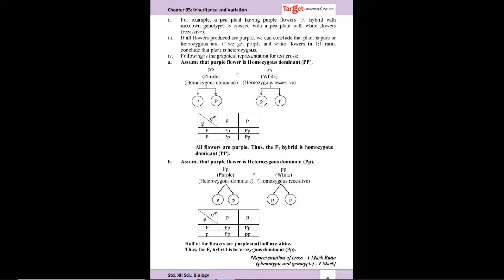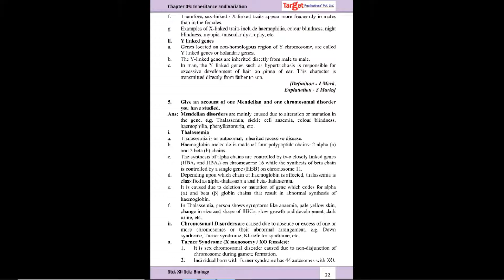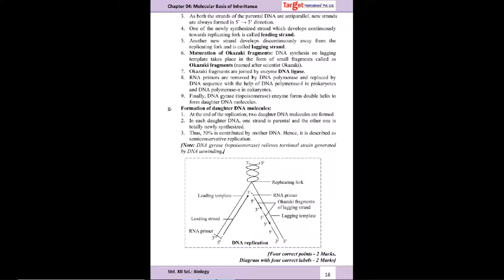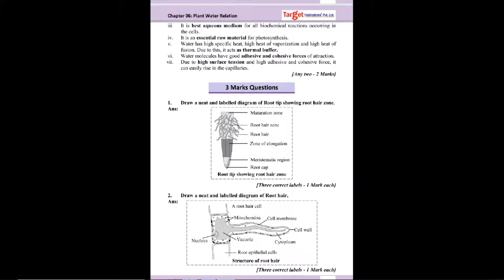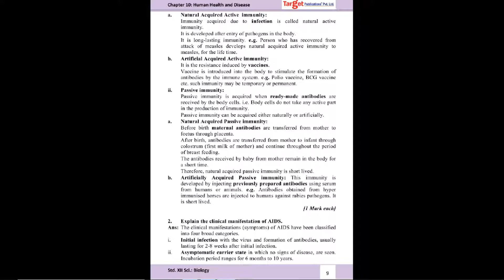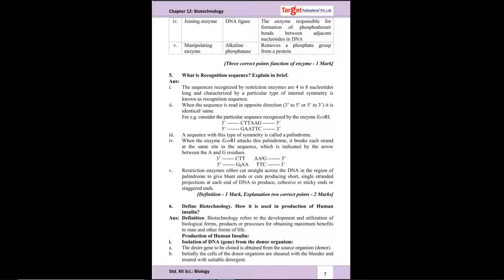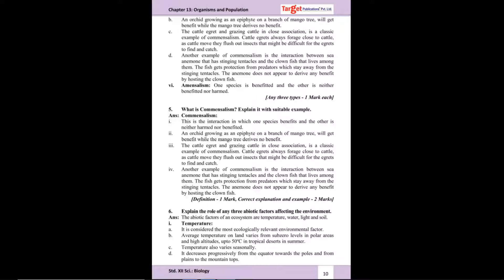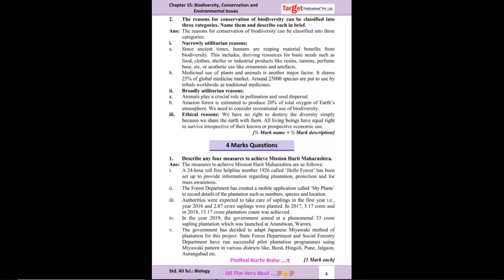Biology Q.Bank solution class 12th maharashtra board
maharashtra board
class 12th
biology Q.Bank solution